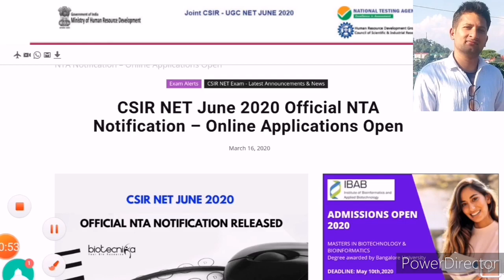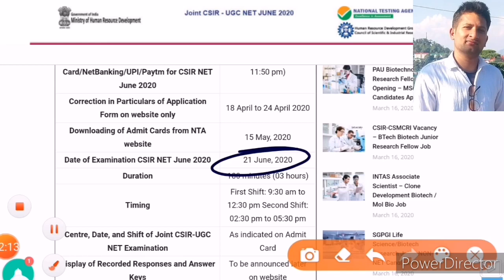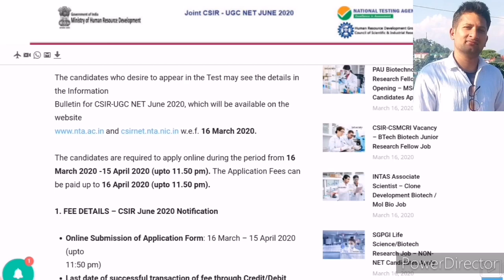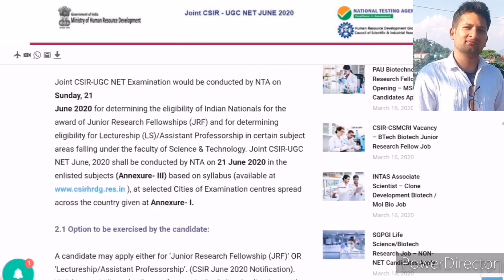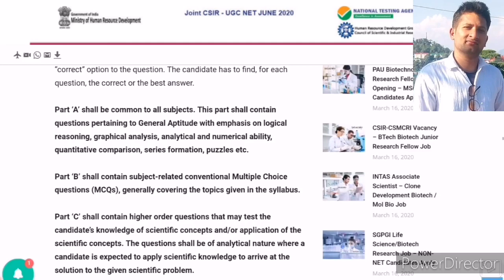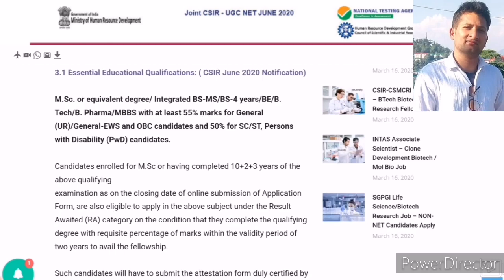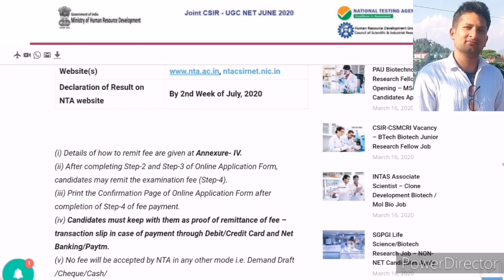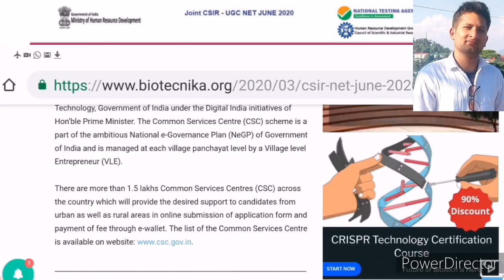NTA REALISED NOTIFICATION ABOUT CSIR NET JUNE 2020 APPLY NOW....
एनटीए ने जारी की सूचना सीएसआईआर नेट एग्जाम 2020 को लेकर जल्दी करे आवेदन  सम्पूर्ण प्रकिया क्या है जानिये with-PK